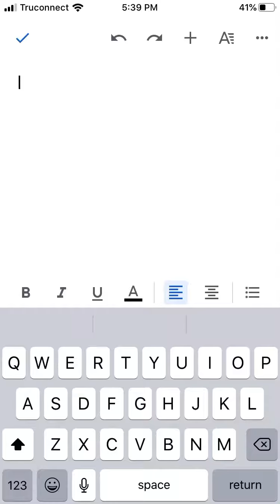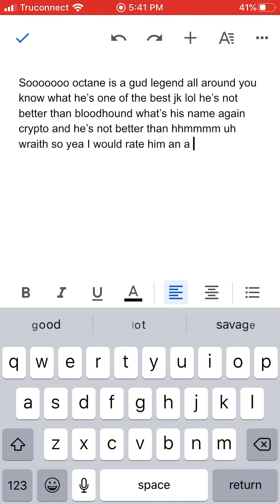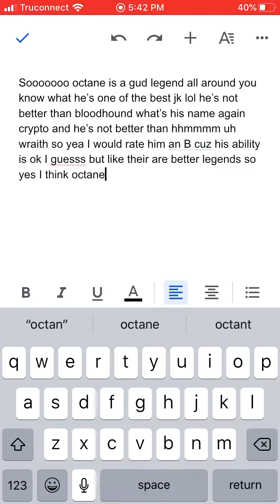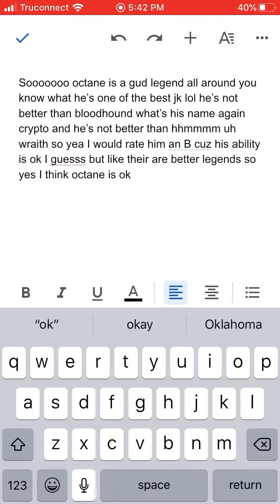Octane is an ok legend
I give octane a B on the tier list